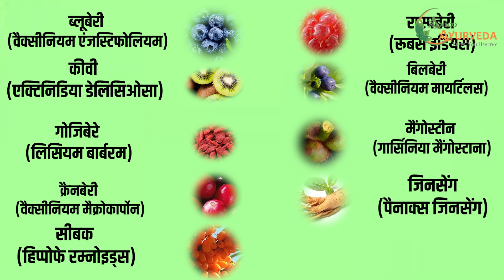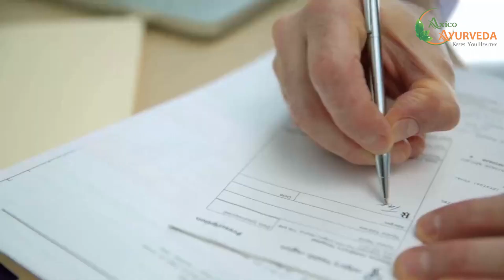INTERACT RNA DNA Tablet | Best Supplement | Axico Ayurveda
इंटरैक्ट आरएनए डीएनए टैबलेट के नाम से जाना जाने वाला पोषण पूरक स्वास्थ्य में सुधार के ट्रैक रिकॉर्ड के साथ सभी प्राकृतिक अवयवों के मिश्रण से बनाया गया था। इस गोली का डिज़ाइन डीएनए और आरएनए का समर्थन करता है, जो शरीर की आनुवंशिक संरचना के महत्वपूर्ण घटक हैं। इस टैबलेट में मौजूद कार्बनिक अवयवों का लक्ष्य सेलुलर फ़ंक्शन का समर्थन करके और ऑक्सीडेटिव तनाव को कम करके समग्र स्वास्थ्य और कल्याण में सुधार करना है।

The nutritional supplement known as INTERACT RNA DNA Tablet was made from a blend of all-natural ingredients with a track record for improving health. The design of this pill supports the DNA and RNA, which are crucial components of the body's genetic makeup. The organic ingredients in this tablet aim to improve overall health and wellbeing by supporting cellular function and reducing oxidative stress.